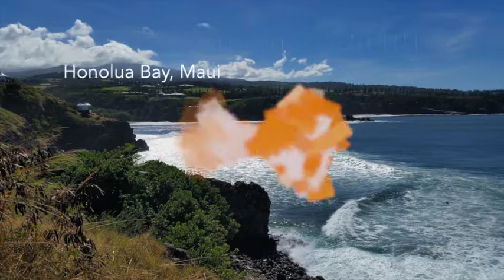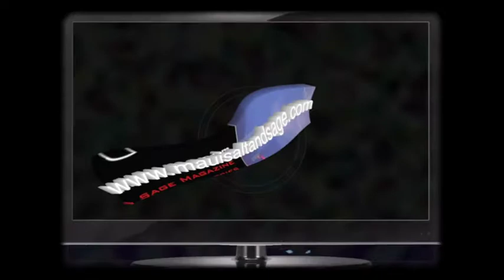Beachwaver Maui Pro - Honolua Bay, Maui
Winner - Carissa Moore
2nd Place - Malia Manuel